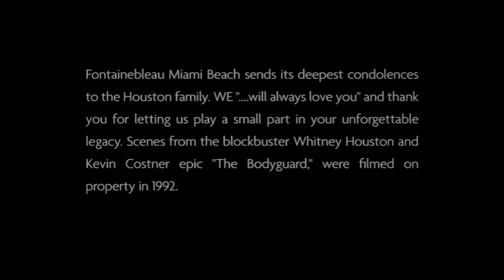Fontainebleau Whitney Houston